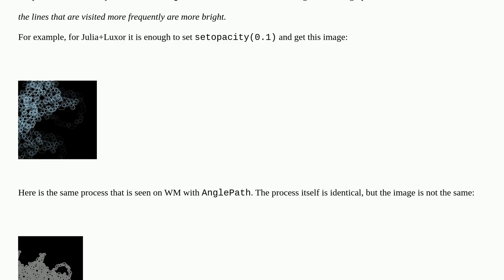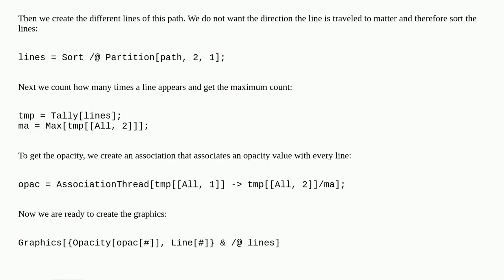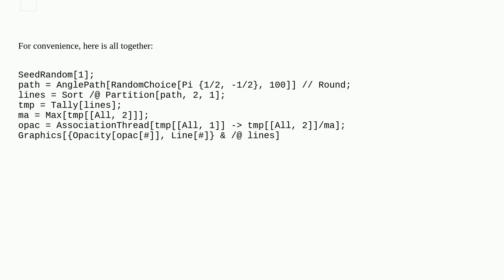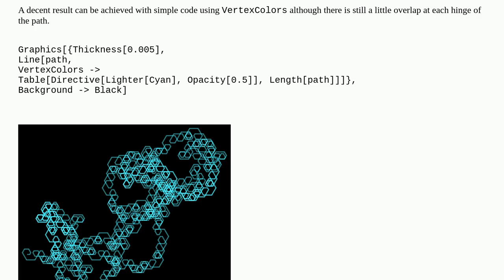Mathematica: Summate opacity for AnglePath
Summate opacity for AnglePath

A special thanks goes out to the community

  opacity graphics